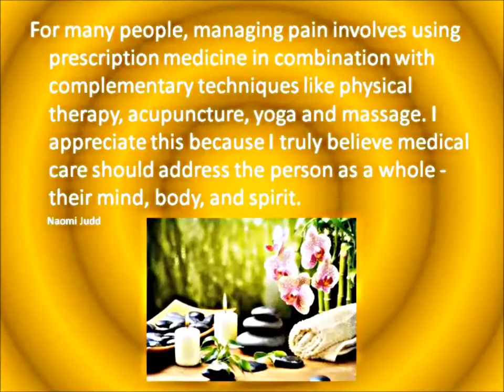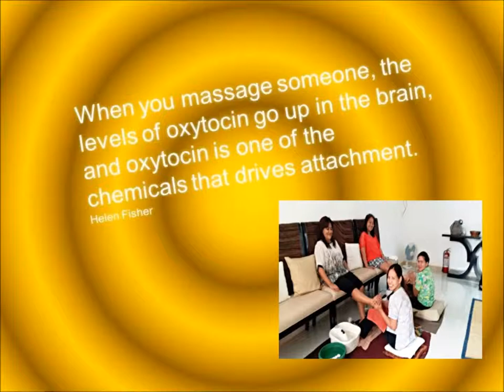GCL BODY CARE & Home SPA - Marianne Indon S/ Ronaldo C.Gonzales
GCL Body care & Home SPA  soundtrack original composition - Marianne Indon S. / Amigo Ronaldo C.Gonzales